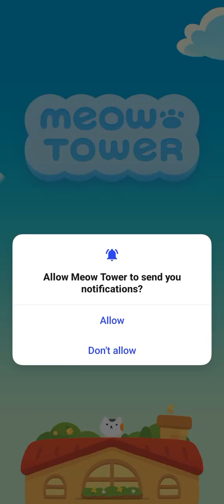Meow Tower (Android/Ios) Game Starting